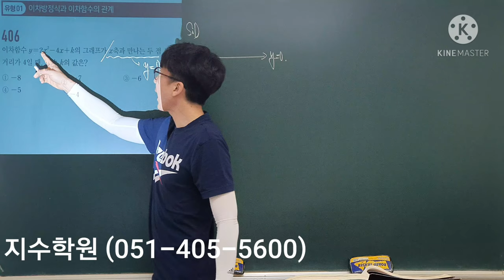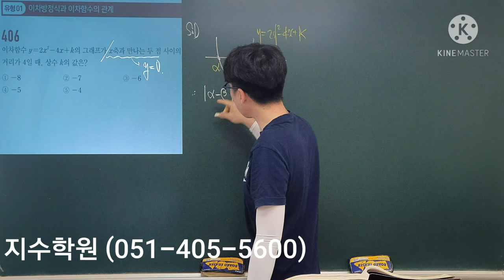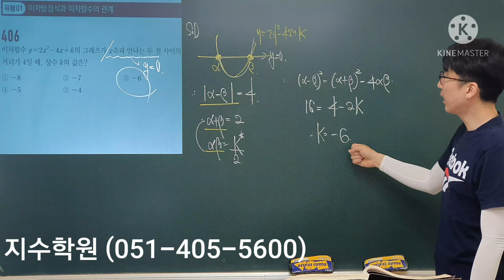고쟁이 수학(상) #406